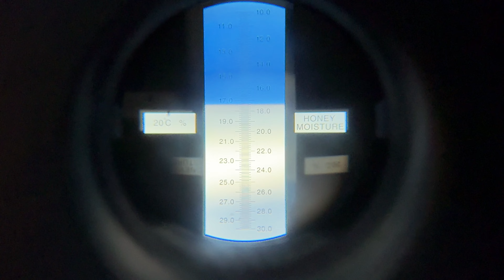올해 처음이자 마지막 숙성꿀 채밀(feat. 프응 & 와이프응) 봄과 여름 사이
양봉업계 슈퍼스타 프응님과 와이프응님께서 채밀을 도와주셨습니다